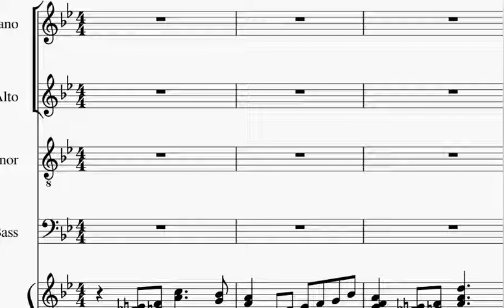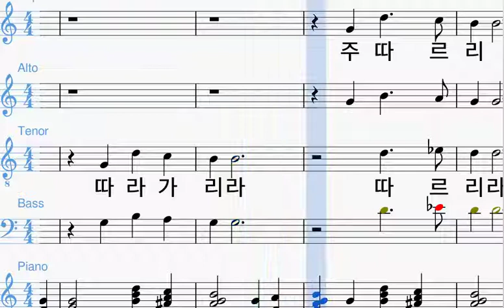주와 함께 알토